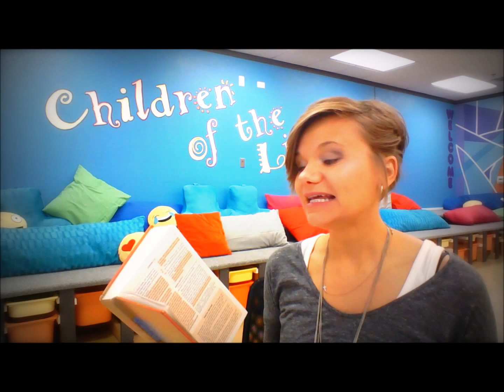Monday, Week One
Advent SEE-Son. Devotions by David Mead
Challenge: Open Your Eyes this SEE-Son...
If you haven't already, start marking the weeks of this SEE-Son by lighting the candles on an Advent Wreath, one candle for each of the four weeks of Advent.  As you light the first candle, turn off the other lights in your house.  Spend a few minutes watching the light glow and grow as you thank God for the gift of light.